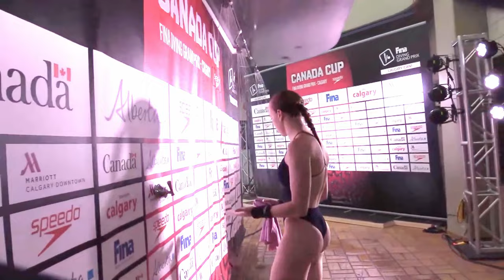TIM MCGARRY 🇬🇧 | Women's Diving | 10m Platform Diving 2024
TIA MCGARRY (GBR) | Women's Diving | 10m Platform Diving 2024

Diver Tia-Mai, competed in her first senior nationals last year and was excited to finish 7th in the country in her preferred event, the 10m platform. She’s been diving since being spotted at a Talent ID event at her primary school, progressing on to one of the top squads at Sheffield Diving. Tia manages to balance her training commitments with a degree in Biomedical Science and her favorite parts of the course are the practical aspects such as laboratory work, as this is something she aspires to do when she graduates from uni.

潜水
inmersiones
buceo
dives
diving
गोते
गोताखोरी के
الغطس
غوص
ডুব
ডাইভিং
mergulhos
mergulhando
ныряет
прыжки в воду
ダイビング
水に飛び込む
ਗੋਤਾਖੋਰੀ
ਪਾਣੀ ਵਿੱਚ ਛਾਲ ਮਾਰਨਾ

tuffi,fina,4k,潛水,artistic swimming,गोताखोरी के,buceo,women's diving